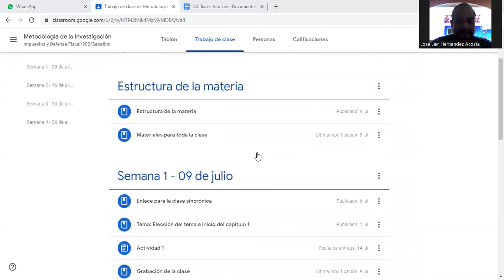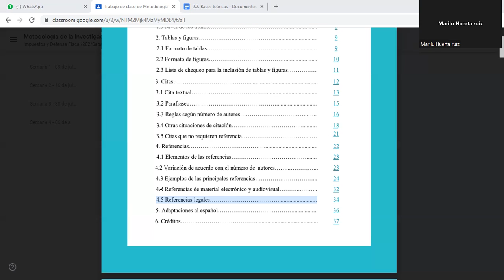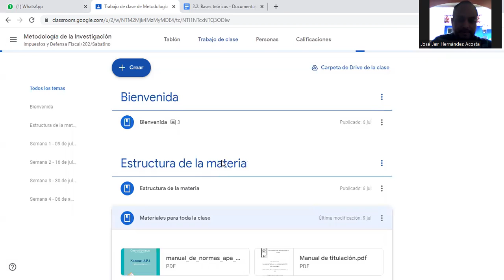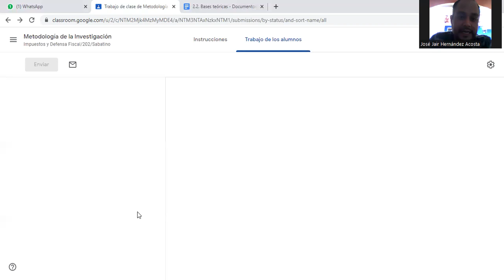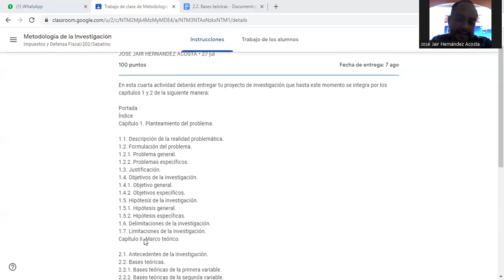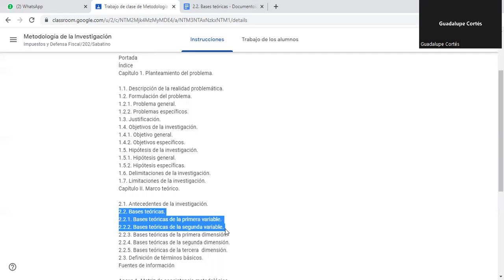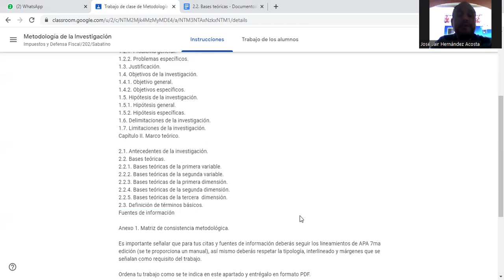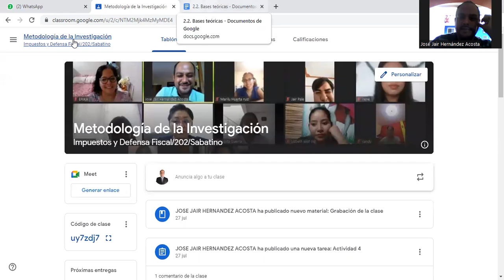Sesión 3, video 3 Consideraciones finales de la sesión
En este video el alumno conoce las consideraciones finales de la sesión 3.